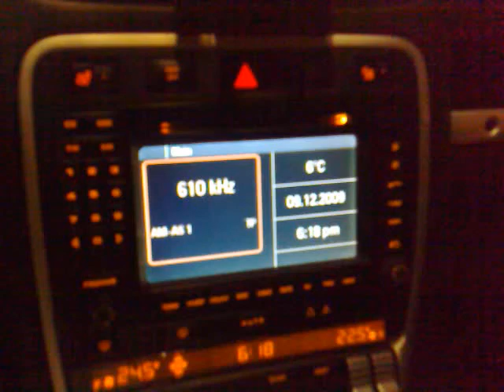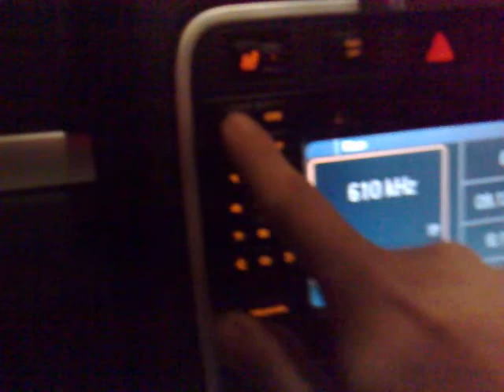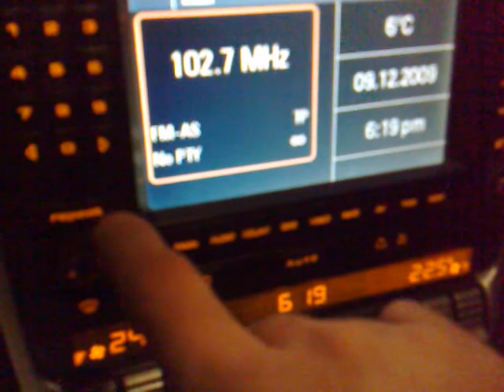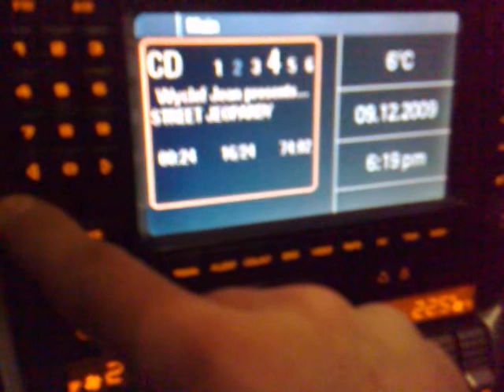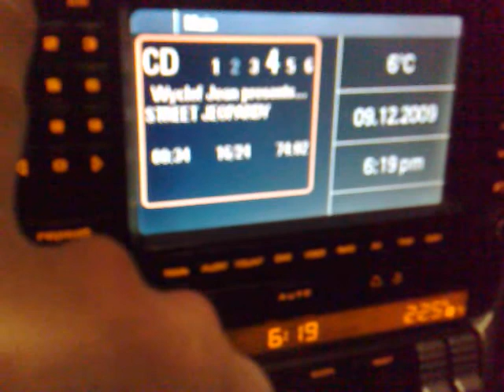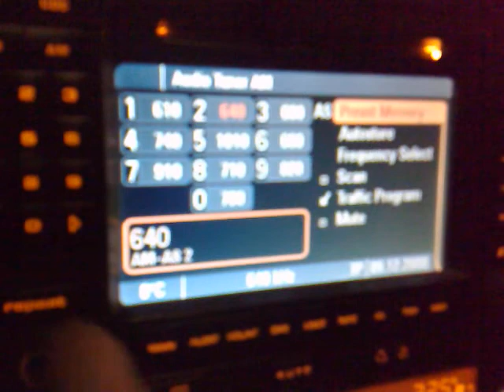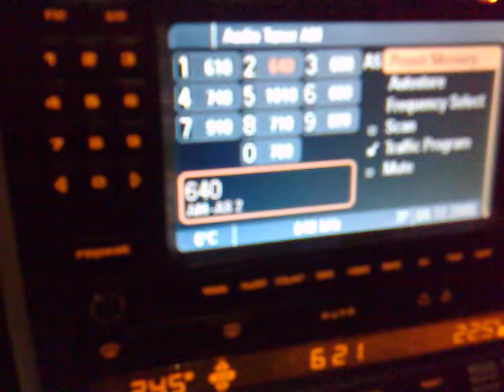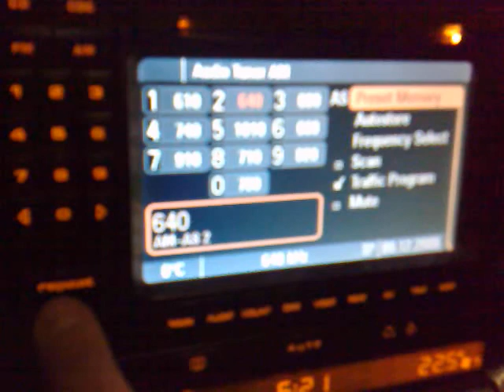Cayenne Turbo PCM(2)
Malfunctioning Nav/Radio/CD